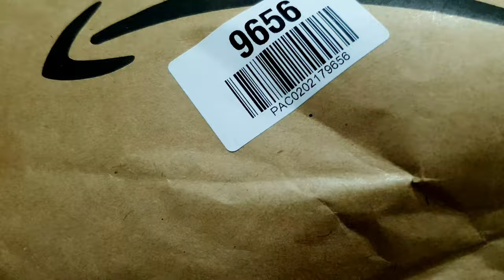Unboxing: Classic SD Bandeira Americana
Unboxing de canivete Classic SD Bandeira Americana.